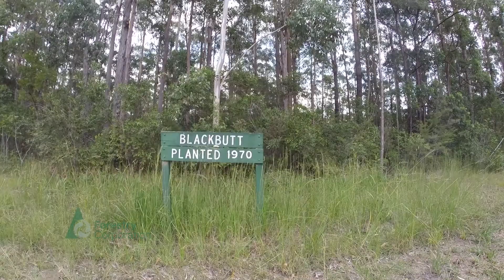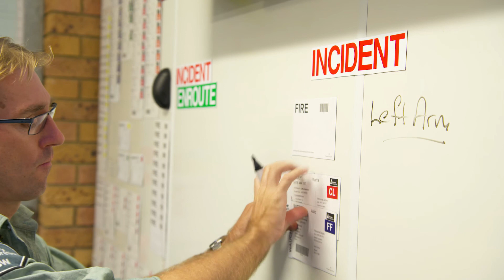Forestry Corporation of NSW Detecting Fires Early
The Forestry Corporation uses fire spotting towers, lighting detection software and aircraft to detect bushfires as soon as possible.